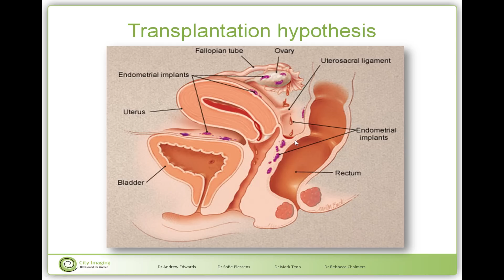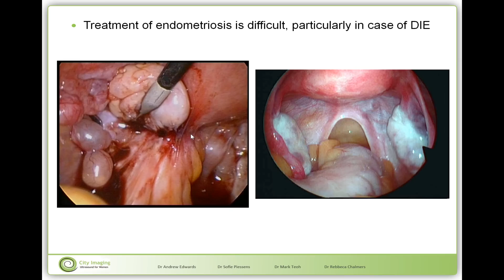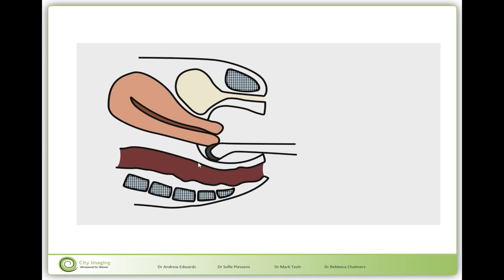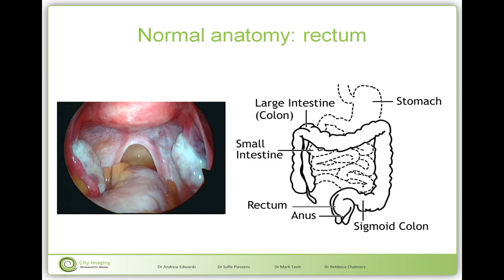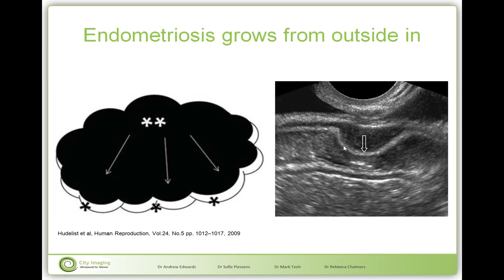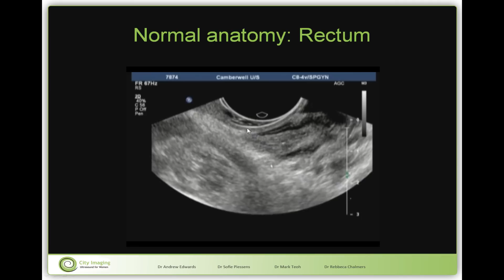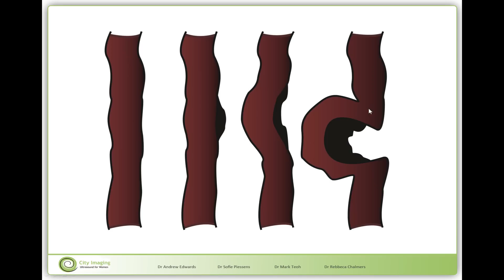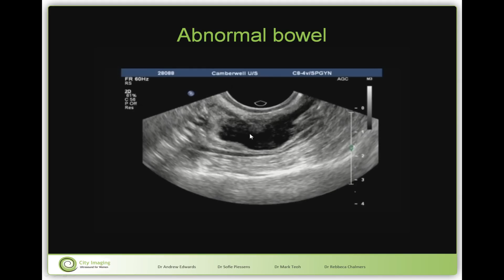Deep Infiltrating Bowel Endometriosis Detection by TVUS Tutorial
This video tutorial is the first one in a future series of tutorials on gynaecological and obstetrical ultrasound.
This tutorial covers the diagnosis of bowel endometriosis nodules at a basic level.

Diagnosis of DIE (deep infiltrating endometriosis) has improved significantly over the last few years and the aim of the tutorials is to make the wider ultrasound community aware of the progress in this field and to provide a first introduction on how to make the diagnosis of a bowel nodule by ultrasound.

Comment or ask questions. This will encourage us to make further tutorials.